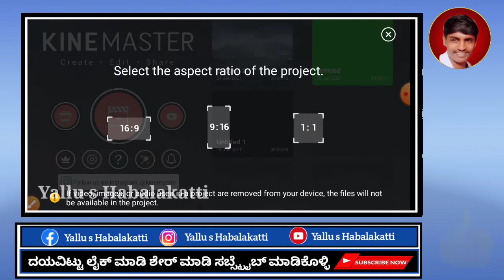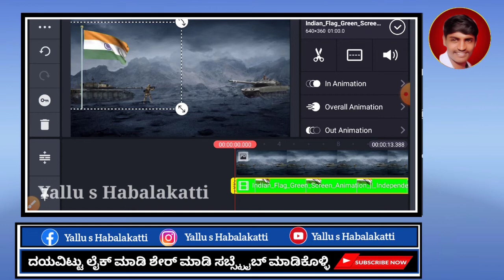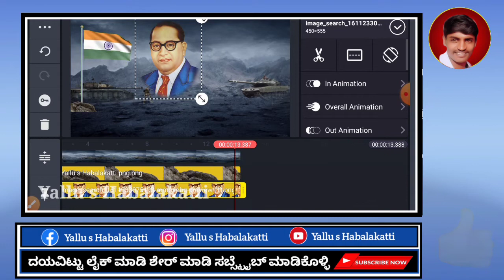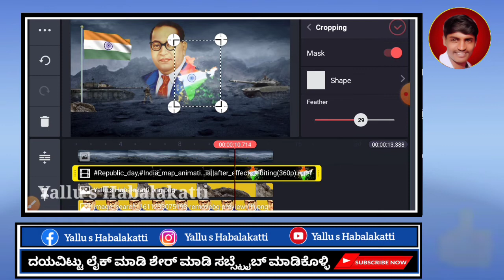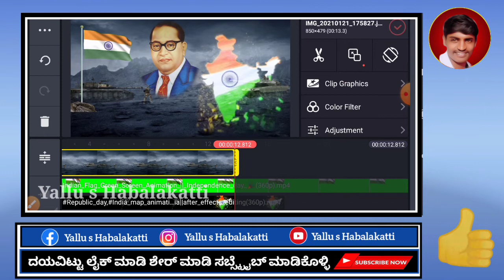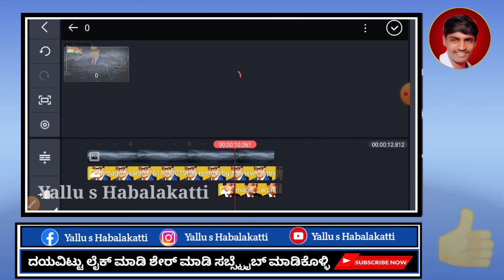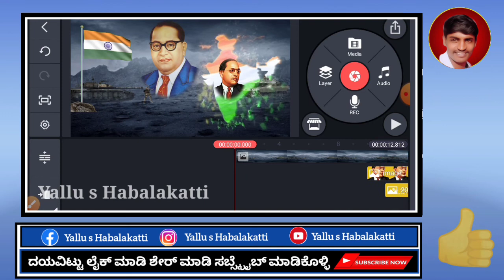trending Republic Day editing video|Republic Day 2021 editing|kinemaster Republic Day editing video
hi friends this video I am expleinng about